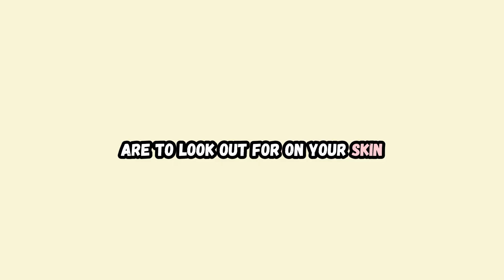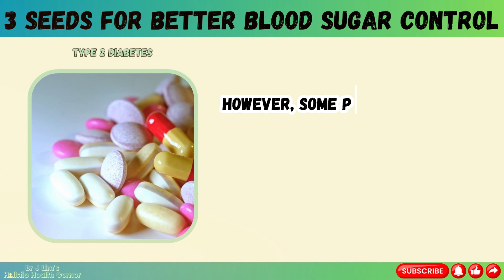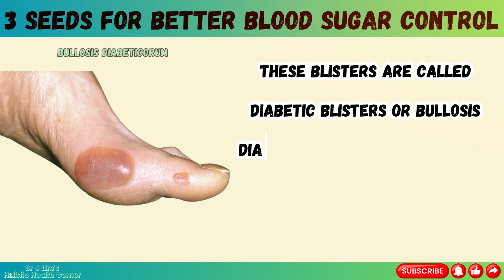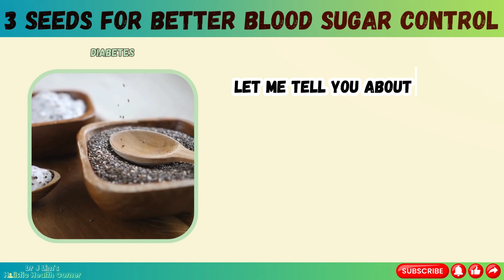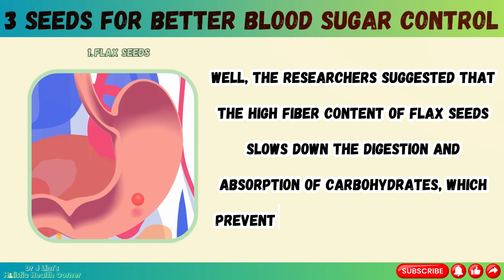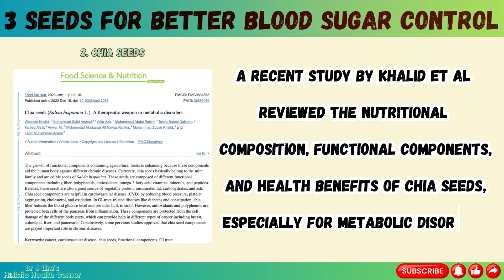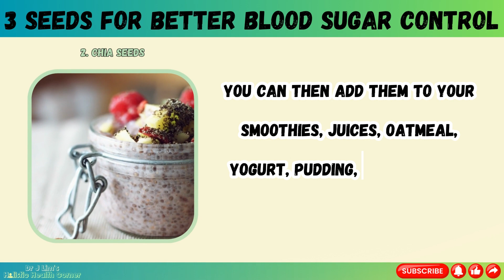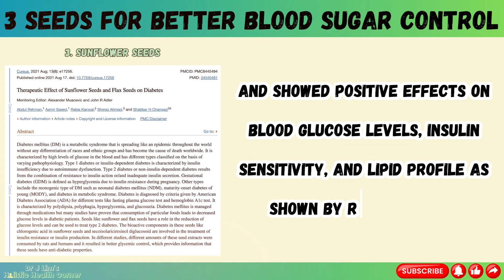How to Spot DIABETES Skin Signs and BOOST Insulin Sensitivity with 3 Super SEEDS | Cambridge Doctor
Diabetes is a chronic condition that affects how your body processes glucose, a type of sugar that is essential for energy and health. When you have diabetes, your body either does not produce enough insulin, a hormone that helps glucose enter your cells, or does not respond properly to insulin, resulting in high blood glucose levels. This can cause various complications, such as nerve damage, kidney damage, eye problems, and cardiovascular disease.

One of the signs of diabetes is changes in your skin. In this video, I will show you how to spot diabetes skin signs and boost insulin sensitivity with three super seeds.

P.S. If you want to read the research papers that I used for this video, you can find all the links in the timestamps below. Just click on the time that corresponds to the topic you want to learn more about and you’ll be directed to the source. Enjoy!

⌚️ Timestamps:
00:00 - High Blood Sugars?
00:46 - Diabetes
01:20 - Insulin Resistance
01:42 - Type 1 Diabetes
02:05 - Type 2 Diabetes
02:49 - Necrobiosis Lipoidica
03:08 - Acanthosis Nigricans
03:29 - Digital Sclerosis
03:49 - Bullosis Diabeticorum
04:10 - Cellulitis
05:04 - Flax Seeds
07:48 - Chia Seeds
09:53 - Sunflower Seeds
11:30 - Fatty Liver

I hope you find this video useful and informative.